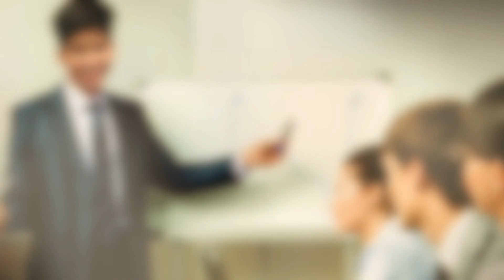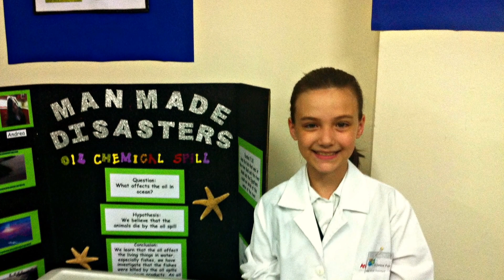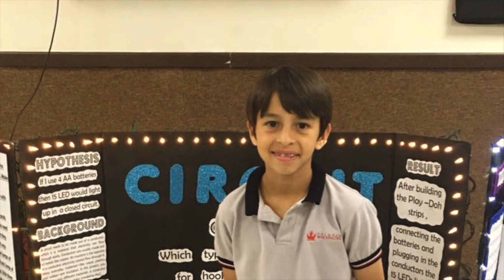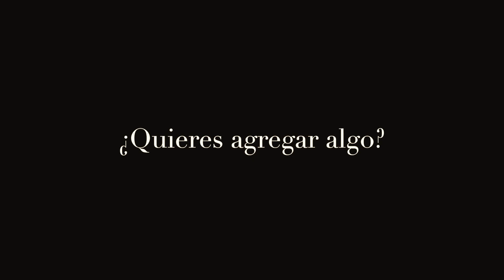Colegio Maranatha Generación VICTORIOSOS 2016